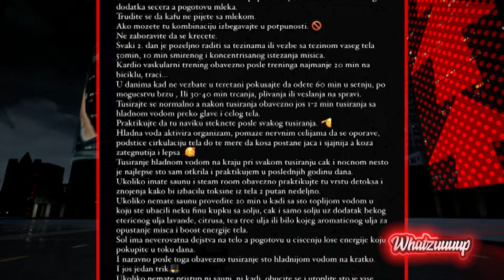Whatzuuuup - Nadežda Biljić, Angellina - 10.02.2024. - Red TV